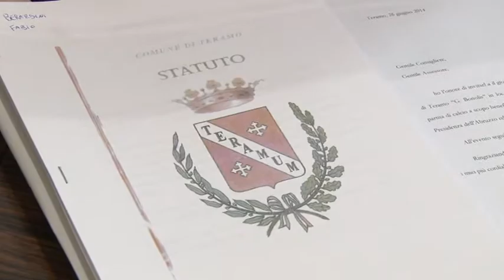Marco Tancredi. "Orgoglioso di far parte della famiglia"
Ieri il primo consiglio comunale di Teramo e la consegna delle deleghe da parte del sindaco Maurizio Brucchi ai nuovi assessori. La sorpresa è rappresentata dalla delega conferita a Marco Tancredi: quella al commercio